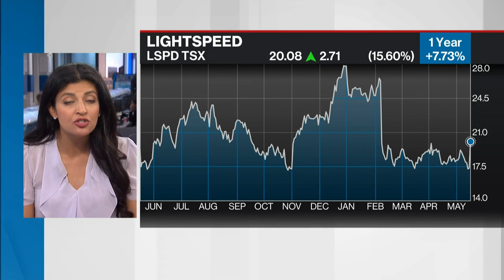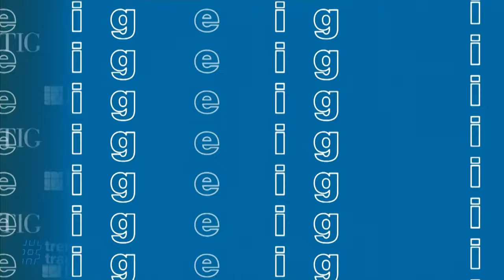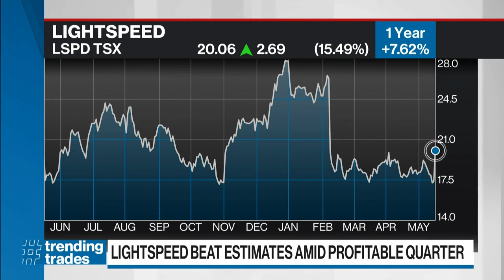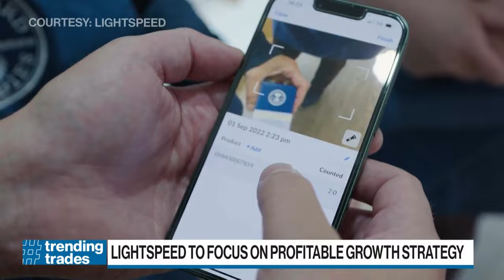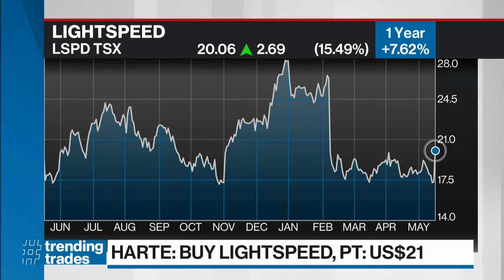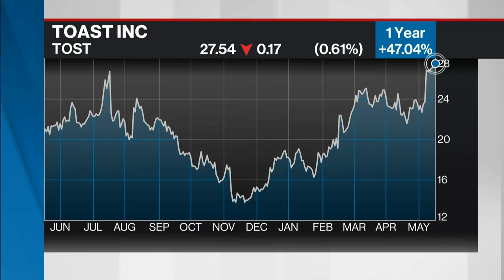Lightspeed names Dax Dasilva permanent CEO, puts profit in focus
Shares of Lightspeed surged on the companies latest earnings. Andrew Harte, Fintech Analyst, BTIG says between the strong top-line and efficient bottom-line, I don’t think $40 Million in EBITDA will be hard for them to hit at all.